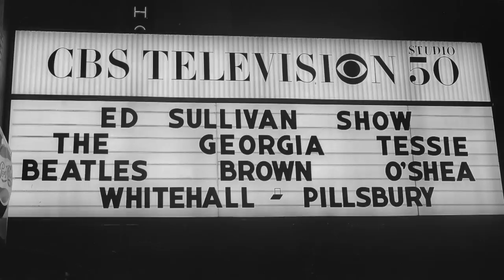The Beatles: The Night That Changed America - A GRAMMY Salute - Meet Vince Calandra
Meet Vince Calandra who donned a wig while standing in for George Harrison during the Beatles Ed Sullivan rehearsals.